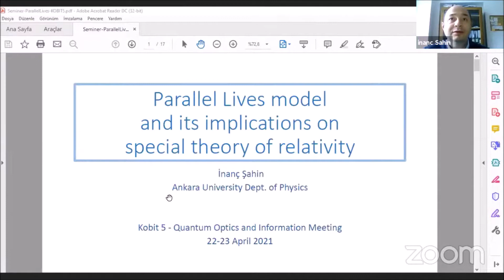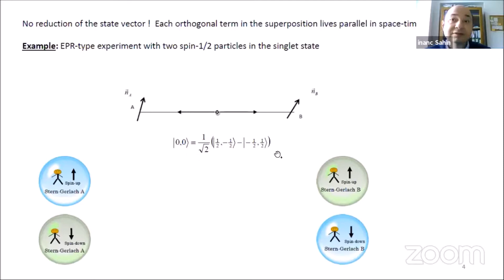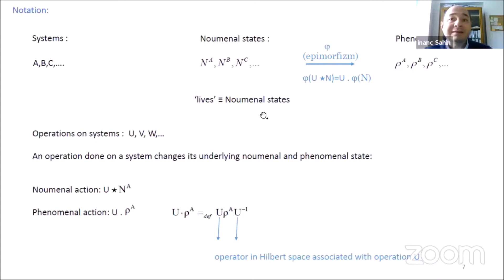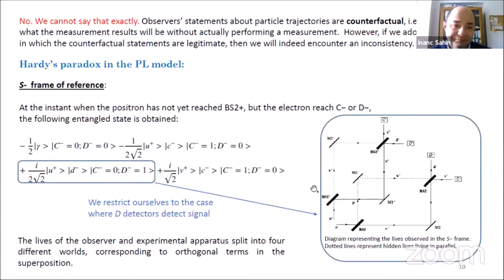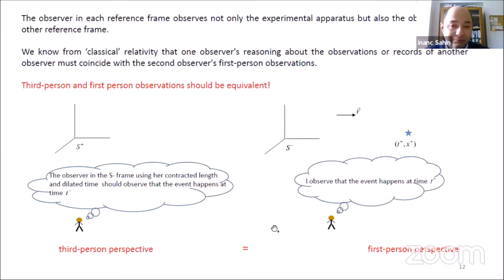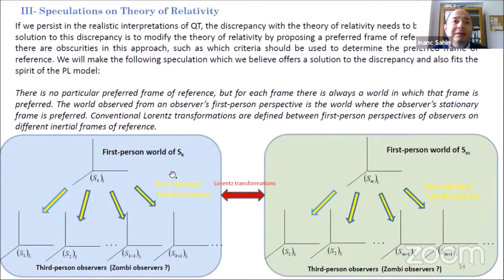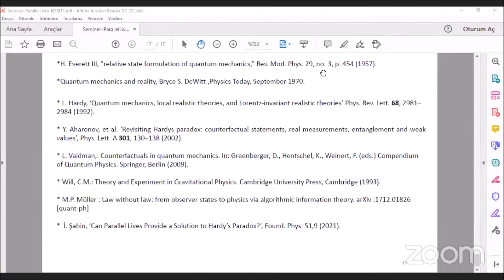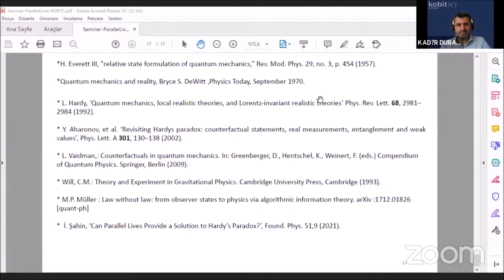Day 1 Session 1 - İnanç Şahin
Full title of the talk: Parallel Lives model and its implications on special theory of relativity